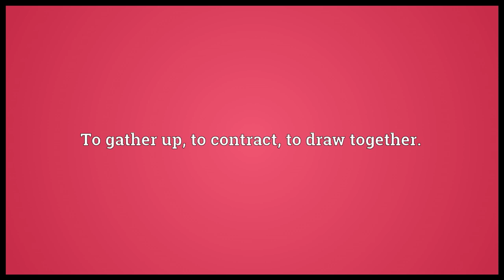upgather meaning in English